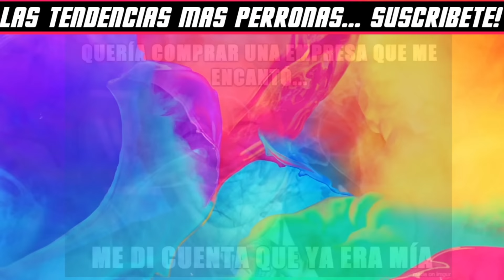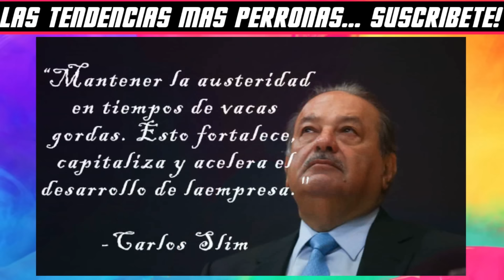Carlos Slim el Hombre Mas Rico del Mundo + 7 Datos Que NO Sabías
*HEY! MAS VIDEOS DE CARLOS SLIM*
Carlos Slim 7 Datos Que NO Sabías
No necesita presentación, es el hombre mas rico de México y ha sido 5 veces el hombre mas rico del mundo... Desde 2005 aparece en el ranking de Forbes y hasta el día de hoy 2016 no ha salido, tiene mas de 50 mil millones de dolares... De Carlos Slim hay muchísimo que hablar, hay muchas anécdotas... Como cuando estudiaba en la UNAM e impartía la cátedra de Álgebra y Programación Lineal; esta cátedra la daba mientras cursaba la carrera...  O que tal hablar de sus padres, Don Julian Slim y Linda Helu... Quienes se casan en 1926 y sacan adelante 6 hijos en plena crisis... O hablar de José Helú tio de Carlos quien trajo a México la primera imprenta en árabe... Bueno no perdamos mas tiempo y a continuación un listado sobre algunas curiosidades que rodean al hombre mas rico de México...
1.- Fue maestro de la UNAM... Se tituló como ingeniero civil en la Universidad Nacional Autónoma de México, donde presentó la tesis Aplicaciones de la Programación Lineal en Ingeniería Civil, además impartió álgebra y programación lineal en la misma casa de estudios.
2.- Grupo Carso... Su conglomerado mas grande se llama Grupo Carso y viene de las tres primeras letras de Carlos y las dos primeras de Soumaya. Soumaya Domit fue esposa de Carlos Slim desde 1966 hasta el momento de su muerte en 1999.
3.- Cuanto Gana. Ya sabemos que es el hombre mas rico del mundo, mas de 50 mil millones de dolares, pero alguna vez te has preguntado cuanto gana en un día? Bueno Slim gana 27 millones de dólares diariamente, sin mover un solo dedo...
4.- Equivale a: El poder económico de Carlos Slim equivale al 7% del Producto Nacional Bruto de México... Parece poco, pero que un solo hombre produzca el 7% del PIB del país mas poblado de habla hispana es increíble... Ya que esto sería la suma no solo de hombres también ricos como el, sino de empresas completas...
5.- Sus Empresas. Bueno te has preguntado cuantas empresas tiene? Yo cada vez  que salgo de casa, entro o piso alguna de sus empresas, a veces bromeando comento que es mas fácil decir que no le pertenece, porque prácticamente todo México es suyo... Carlos Slim tiene más de 200 empresas, las clásicas como El Globo, TELMEX, Telcel, Inbursa, Sanborns o Sears, Industrias IEM, CICSA, Condumex, etc... También es accionista de MixUp, The New York Times, OfficeMax y Apple, entre muchas otras.
6.- El Mejor Negocio. Hoy día Carlos Slim tiene cientos de negocios, pero... ¿Cual es el mejor? Eso es fácil de contestar... TELMEX, ya que cuando el presidente Carlos Salinas de Gortari puso en venta Teléfonos de México, Slim la compró en 1,760 millones de dólares. TELMEX, al día de hoy, cuesta 10 veces mas que eso.
7.- Frases: A Carlos Slim le gustan mucho las frases, en su vida ha acuñado muchas entre las que destacan: “El optimismo firme y paciente siempre rinde sus frutos.” “Mantener la austeridad en tiempos de vacas gordas. Esto fortalece, capitaliza y acelera el desarrollo de la empresa." “La educación y el empleo son los remedios para la pobreza.” "carlos" "slim" "carlos slim" "carlos slim el hombre mas rico del mundo"

~ Alfredomatta